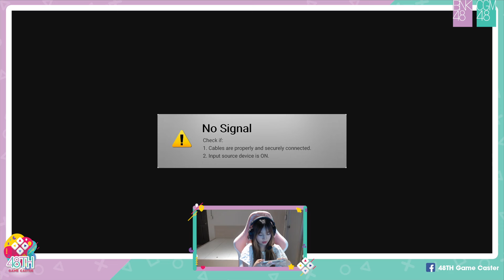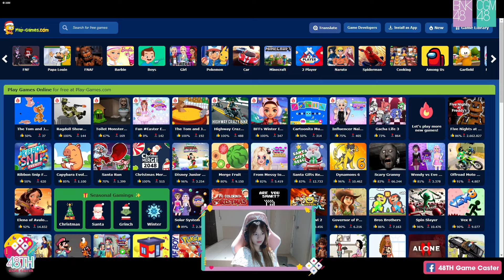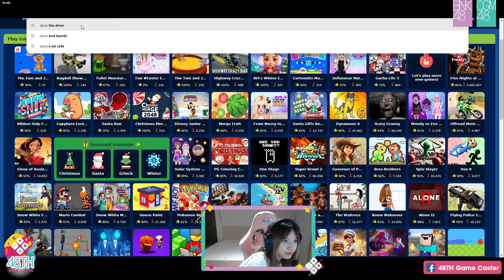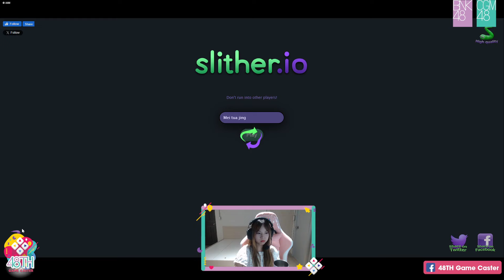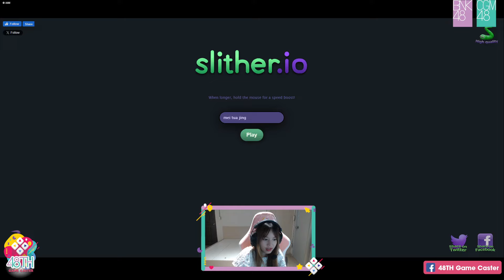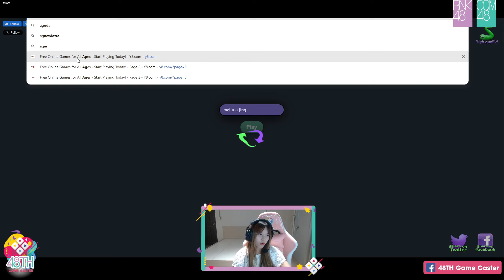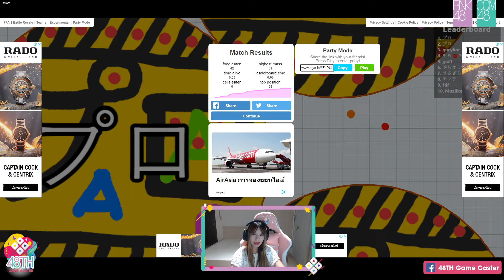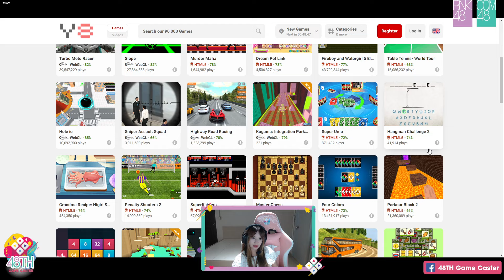48TH Game Caster | 21 Dec 2023 | Mei CGM48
ไม่เจออกันนาน